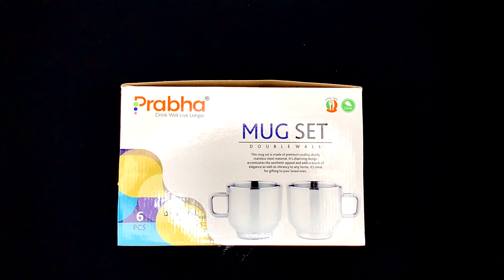Discovering the Best Cup Sets of 2023 | Unboxing the Ultimate Cup Set | Exploring Trendy Cup Sets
Discovering the Best Cup Sets of 2023 | Unboxing the Ultimate Cup Set | Exploring Trendy Cup Sets | Building Your Perfect Drinkware Collection | Exploring Trendy Cup Sets of 2023 | Prabha Steel

In this channel we share various kinds of Steel Products for your Daily Use with great quality We hope you enjoyed our video so don’t forget to Like | Comment and subscribe to our channel for more steel products and share with your friends and family.